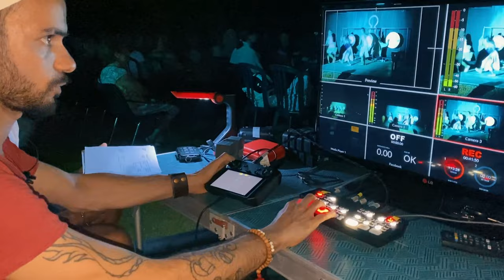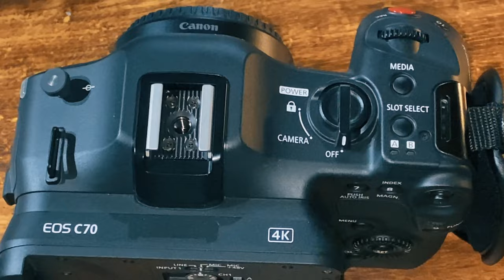Perché ho scelto CANON C70 come PRIMA CINEPRESA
In questo video, ripercorro velocemente la mia storia da filmmaker, per spiegarvi come mai ho scelto la CANON C70 come prima cinepresa.
È stato un percorso duro, ma sono veramente felice di questa scelta.
In questa mini recensione, vi dico la mia.